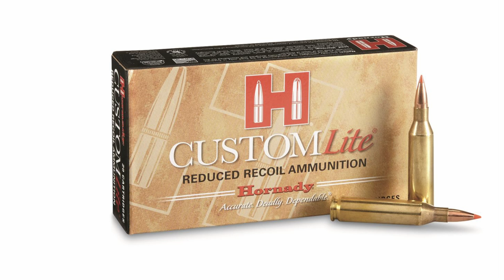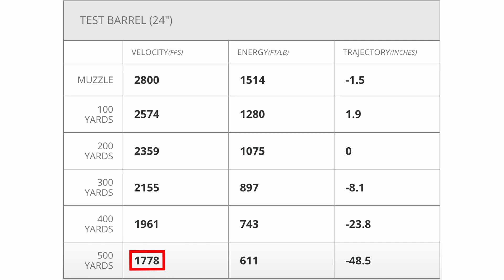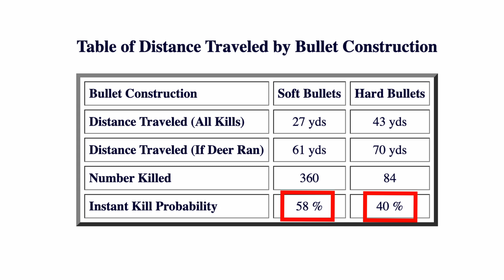The Truth About Bullet Energy | Why Deer Don't Always Drop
As hunters, we love to talk about bullet energy, but does it really drop deer the way we think? In this video, I'll explain why bullet energy alone doesn’t stop deer and what actually matters when making a clean, ethical harvest

Shot placement is always king, but bullet construction and impact velocity still play a huge role in making ethical shots on deer, elk, bears, or whatever. It's not bullet energy. While it can help, and we should balance it alongside these other factors, it is a flawed metric and should not be fully relied on.

🎥  Gear I Use to Film This Video

⏰Timestamps:
0:00 - Intro
1:16 - What Drops Deer?
3:14 - Bullet Energy is Flawed
4:36 - 243 vs 30-06
7:20 - The King of Lethality
7:54 - Energy CAN Help!
10:03 - Cons to High Energy
10:46 - HydroStatic Shock